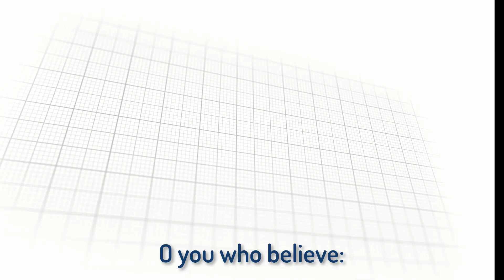Facing Adversity Within Your Own Family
This is a video excerpt from a live class of the course "A Most Beautiful Story of Prophet Yusuf (AS)" – Umm Sahl